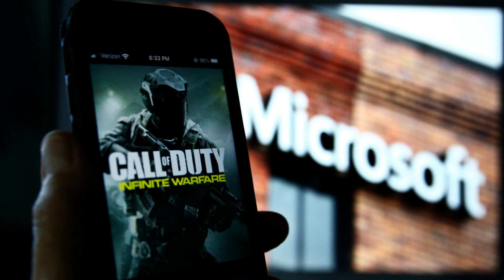Microsoft’s deal to buy Call of Duty maker Activision Blizzard cleared by UK antitrust regulator